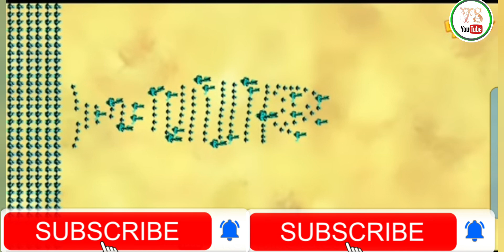खाटू श्याम बाबा की कहानी - जब भगवान कृष्ण ने तोडा पांडवो का घमंड | The Story of Khatu Shyam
खाटू श्याम स्टेटस
khatu shyam bajan 2023 khatu shyam new bhajan status 2023
salasar balaji status
balaji status
hanuman ji status
mehandipur balaji status
mahakal status
khatu shyam shayari status Khatu shyam status sad
Shyam bhajan status
Khatu shyam status official
Khatu shyam status video
Khatu shyam status full screen new
Shyam status
ekadashi khatu shyam status ekadashi status ekadashi shyam baba status
gyras status

khatu shyam bhajan status, khatu shyam bhajan status 2023, khatu shyam bhajan status new, khatu

shyam bhajan status full screen, khatu shyam bhajan status 2023, khatu shyam bhajan status sad, khatu shyam bhajan status sanjay

30 second khatu shyam status 30 secon status dinanath meri bath, balak hu me tero shyam, nile ki sawari, shyam
fagun mela status, fagun mela status #2021 fagun mela bhajan,

falgun ke bhajan, falgun mela khatu shyam, kharcho bej de#sawariya, khatu shyam ki kahani, barbarki, happy new year status khatu shyam, new
year status khatu shyam, khatu shyam newyear status